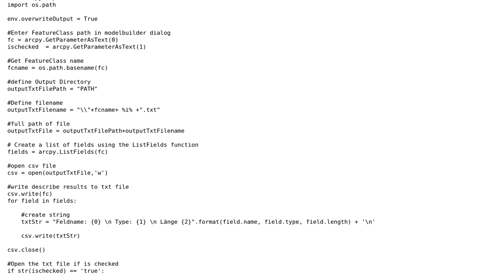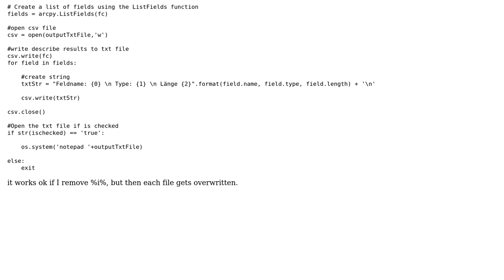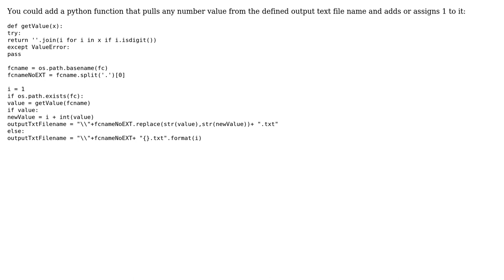GIS: Using %i%".csv" in ArcPy to name output CSV file?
With thanks & praise to God, and with thanks to the many people who have made this project possible! | Content (except music & images) licensed under CC BY-SA | Music | Images & others | With thanks to user Robert Buckley user PolyGeo user artwork21 and the Stack Exchange Network Trademarks are property of their respective owners. You are responsible for your own actions.